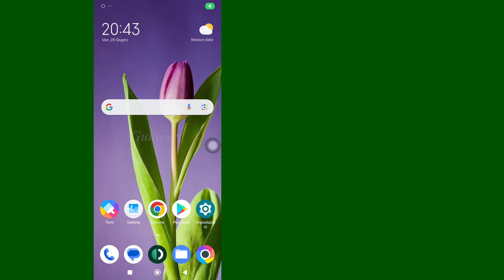Come Vedere I Tuoi Iscritti Su YouTube Mobile | Passo dopo Passo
Come vedere i tuoi iscritti su YouTube mobile
In questo video imparerai passo dopo passo come vedere i tuoi iscritti su YouTube mobile. vedere i tuoi iscritti su YouTube mobile è molto semplice e puoi farlo facilmente con questo tutorial.